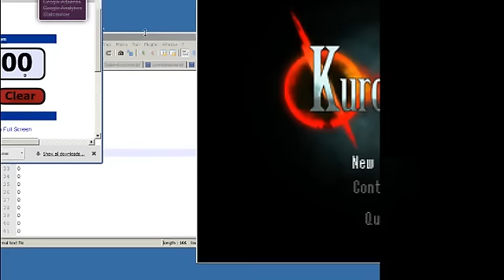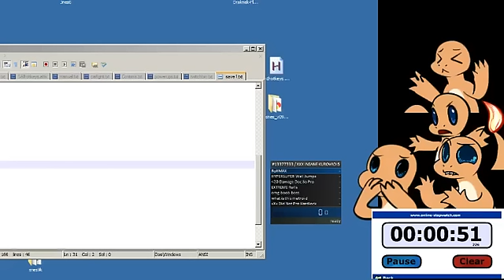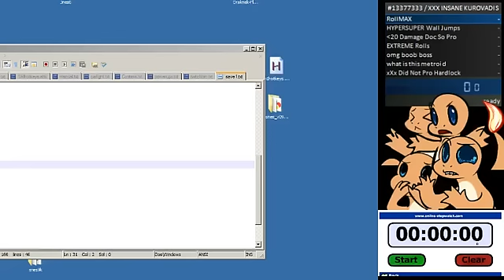Kurovadis "Insane" speedrun 18:15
Run starts at 8:00

Run by Lagotrope of "Insane" rules in 18:15, he also has a legitimate speedrun (currently the record) of Normal without blatantly cheating
Lagotrope & LawyerDog on skype.

"Kurovadis Speed Run Max Edit
**RULES**
Must not edit video, must show all deaths
Cannot save or heal at save locations
Must use an online timer
May start at continue
May edit save file
Must show entire run
You may stop timer when the last boss lost all health or hit at least 5 additional times and allowing timer to run 5 more seconds
You may lose all HP bust must show through the recording"